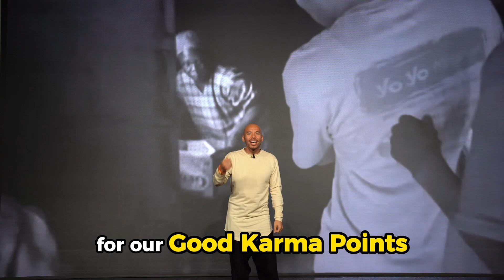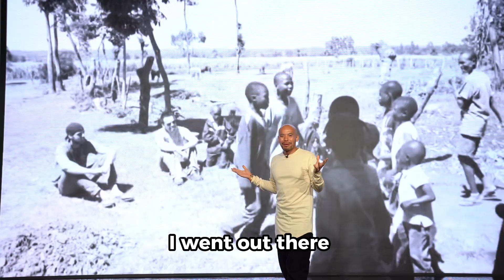Give and You Shall Receive | Spiritual Riff [Giving by Iamverse]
This is our 12th volunteer trip since we built the orphanage and school 12 years ago.
Join Master Sri Akarshana and the Giving by Iamverse team out there THIS MONTH, let's do our part in sharing love, compassion, serve humanity and build up our good karma points.

Look forward to seeing who will fill the final 3 spaces to join us on this life changing adventure.
Love and light for all,
Team Iamverse

For Best Experience Download the DISCORD App on your Phone/Tablet or Computer!
**Time to CONNECT!! Make sure to drop a message in the General Chat room to introduce yourself!**

🌍✨✨ Get Lifetime Access to The Academi by Iamverse and receive LIVE Coaching/Trainings in Health, Wealth, Manifestation and Spirituality by Grabbing a SuperCreators NFT Token Now!

Monday: Meditations
Tuesdays: LOA + Inspiration
Wednesdays: AMA [Ask Master Anything!]
Thursdays: The Creators Show
Friday: Master 'LIVE' on Stage
Saturdays: VLOGS / BTS
Sundays: Spiritual Riffs

All Fanmail to:
Warehouse #5
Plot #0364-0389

Team Creators